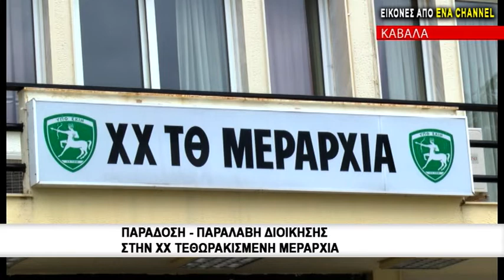Παράδοση - παραλαβή διοίκησης στην ΧΧ Τεθωρακισμένη Μεραρχία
Πραγματοποιήθηκε το πρωί της Τρίτης 12 Μαρτίου 2019 η τελετή παράδοσης-παραλαβής διοίκησης της ΧΧ Τεθωρακισμένης Μεραρχίας στην Καβάλα από τον αποχωρήσαντα Διοικητή Σπύρο Ρώση στον νέο Διοικητή-Υποστράτηγο Αντώνη Χατζηγεωργίου.